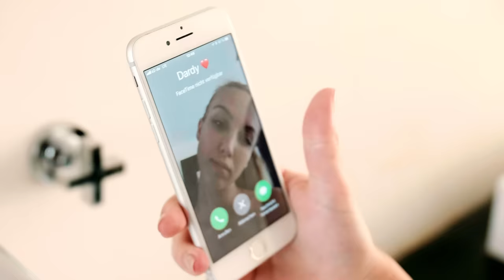DARDAN - FACETIME prod. Menju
Video by OMELY

Beat by Menju